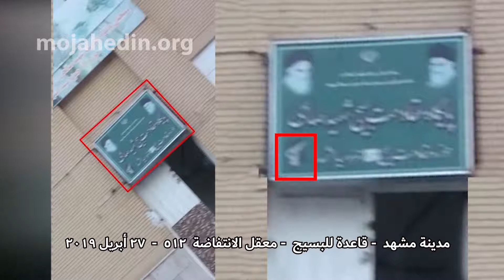إیران .. مدینة مشهد - إحراق قاعدة للبسيج – 27 أبریل 2019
يوم السبت 27 أبريل 2019 نجح أعضاء المعقل في إحراق مدخل مركز التجسس والقمع للنظام المعروف بـ قاعدة للبسيج اللاشعبي في المدينة.